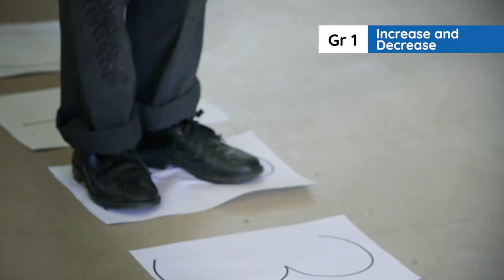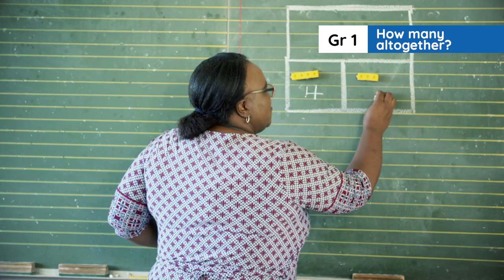2.6. Lesson overview Week 1 : Introducing addition